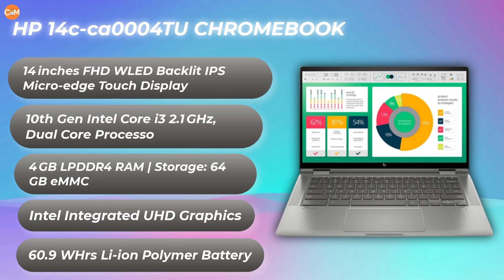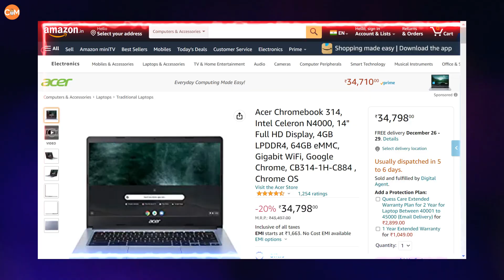Best Chromebook Under 40000 | Best Laptop under 40000 in India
Hey Guys! Es Video me Maine Best Chromebook under 40,000 ke bich bataya hun aur Best Chromebook Hain 40000 ke ander Jisme aap ache se multitasking, Internet Suffering, aur Play Store ke aap ka use kar sakte hain... Hope you like this video... & Do Like, Comment, Share, and Subscribe to my channel.

➡ Checkout Best Chromebook under 40,000-
HP Chromebook x360 10th Gen Intel Core i3 14" inch Laptop (i3-10110U/4GB/64GB SSD/Chrome OS/Integrated Graphics, Mineral Silver), 14c-ca0004TU

Acer Chromebook 315, Intel Celeron N4000, 15.6" FHD IPS Touch Display, 4GB LPDDR4, 32GB eMMC, Gigabit WiFi, Google Chrome, CB315-3HT-C296

Acer Chromebook Spin 311 Intel Celeron N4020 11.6 inches HD Touch Convertible Business Laptop (4GB LPDDR4, 32GB eMMC, Gigabit Wi-Fi 5, Bluetooth 5.0, Google Chrome OS, 0.000283 kg, CP311-2H-C679

HP Chromebook x360 AMD 3015CE-4GB SDRAM/64GB eMMC Storage 14-inch (35.56 cm) Thin & Light 2-in-1 Laptop (Chrome OS/Backlit Keyboard/ AMD Radeon Graphics/1.49 kg), 14a-cb0005AU

HP Chromebook Intel Celeron N4000 14 inches HDB Business, Gaming Laptop, 4 GB RAM, 32 GB eMMC, 1366 x 768, LED, Chrome OS, Mineral Silver, 1.45 kg - 14a-na0010nr

Acer Chromebook 314, Intel Celeron N4000, 14" Full HD Display, 4GB LPDDR4, 64GB eMMC, Gigabit WiFi, Google Chrome, CB314-1H-C884 , Chrome OS

🙋🏻‍♂️ Open Your Demat Account Now and Earn ₹100 to invest in Stocks-

🛍️ Best Deals of The Day

✅ Gear I Used:
Lapel Mic
Shotgun Mic
Green Screen

✅ Books I Recommend:
Introduction to Computer Science (Second Edition)
Introduction To Computer Science (Old Edition)
Curiosity Unfolded

❤️ Show Your Love & Support on Social Media..!!!

⏳Timestamp:-
00:00 Start
00:44 HP 14c-CA0004TU Chromebook
01:45 Acer Chromebook 315
02:45 Acer Chromebook Spin 311
03:40 HP Chromebook X360 14A-CB0005AU
04:49 HP Chromebook 14A-NA0010NR
05:02 Acer Chromebook 314

Computer Tech Mates is a YouTube channel, where you will find Computer-related Quality Tech Videos in Hindi. ❤️ Show Your Love & Support on Social Media..!!!